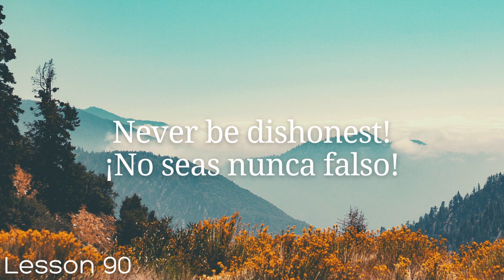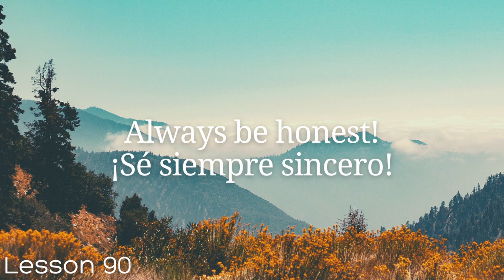All Spanish in 100 Lessons. Learn Spanish. Most Important Spanish Phrases and Words. Lesson 90